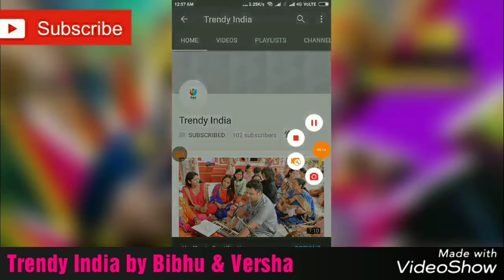Stylish,Fancy,Latest New Designer long Party Wear, Kurta/Dress|Suit Women's 2017||Trendy India-5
Trendy India
TrendyIndia

anarkali suits
kurti design
designer kurtis online
designer kurti patterns
long kurtis
ladies kurti
latest kurti
latest kurti patterns
stylish kurtis
stylish kurti design
ladies kurta
ladies kurta design
kurtis sales
kurta for women
short kurtis
short kurti designs
women kurti
party wear kurtis
kurti style
latest kurti styles
fashionable kurtis
kurti tops
buy kurtis online for cheap
girls kurti
kurta tops
cotton kurtis
fancy kurti
anarkali kurtis
kurti pattern
pakistani kurtis
white kurti
black kurti
kurti dress
branded kurtis
biba kurtis
w kurtis
georgette kurtis
kurtis wholesale
silk kurtis
chikan kurti
punjabi kurti
kurta
kurta design
latest kurta design
kurta pattern
kurtis online
kurtis online india
w kurtis online
kurti
designer dresses
gown design
designer dresses
gown design
long dresses
night dress
maxi dresses
indian dresses
baby dress
dresses for women
dresses online
shirt dress
evening gowns
party wear suits
formal dresses
sexy party dresses
party dresses
party wear
sexy dresses
gowns online
party wear dresses for womens
party gowns
ladies frock
party wear gowns with sleeves
party wear gowns designs
gaun dress
prom dresses
party wear dresses for girl
party wear gowns with prices
formal dresses for women
designer party wear gowns images
black dress
party wear for mens
party wear indian dresses
cocktail dresses
indian dresses online
party wear long dresses
fancy dresses
hot dresses
party wear long gowns online shopping
indian gowns online
latest party wear tops
party wear tops
gaun dress with price
red dress
party wear western dresses
party dresses for women
one piece dress online
designer dresses online
party wear dresses for ladies
gowns online shopping
long frocks for ladies
long frocks online shopping
party wear frocks designs
birthday dresses
sexy cocktail dresses
buy dresses online
long dresses for women
party wear gowns online shopping
latest party wear dresses
dress shops
long frocks for womens
floor length dresses
gowns for girls party wear
party wear suits for ladies
party wear gowns online
designer gowns online
evening dresses
party wear long gowns
gown dress party wear
party wear gowns in low price
black party dresses
party wear gowns online with price